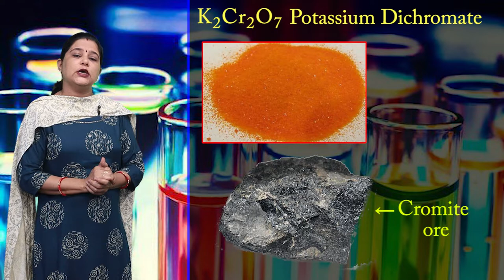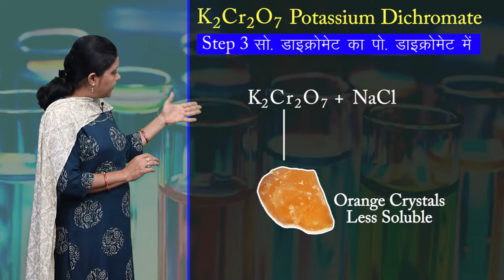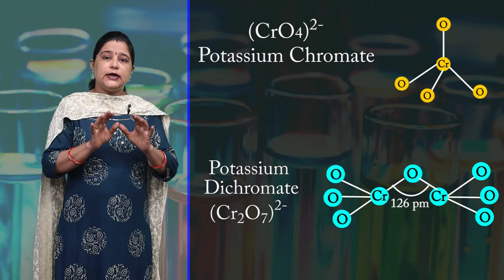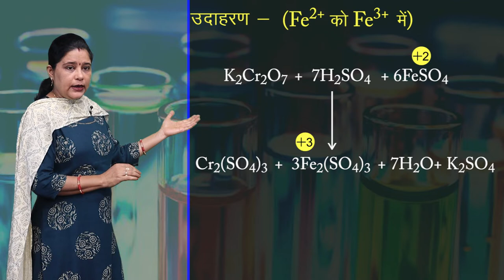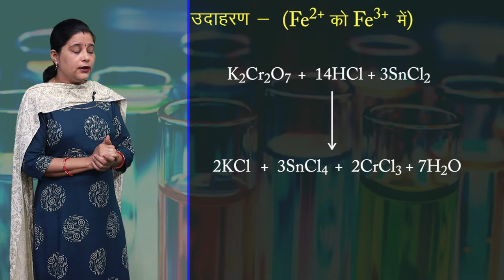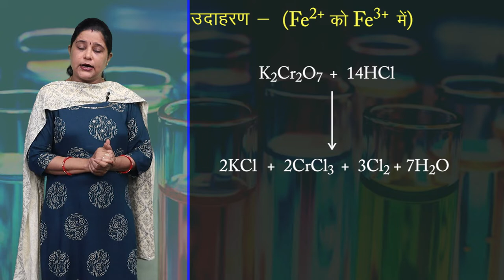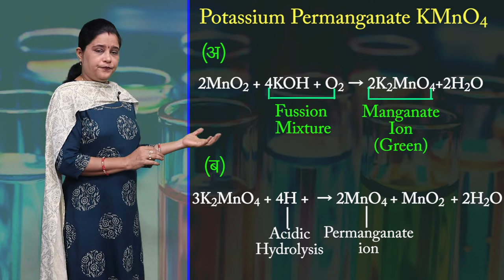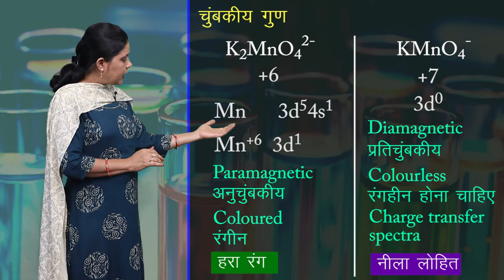CLASS 12th CHEMISTRY | CHAPTER - THE d AND f BLOCK ELEMENTS | d एवं f ब्लॉक के तत्व